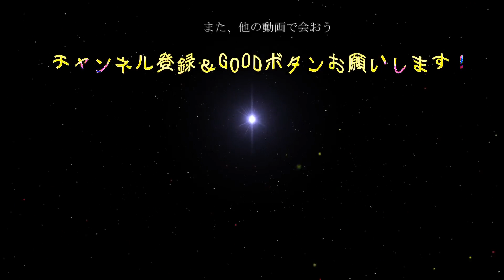【サウスト】この引きは運が強すぎる！？カルヴァリンを7にしたいルフィガシャ55連！！！